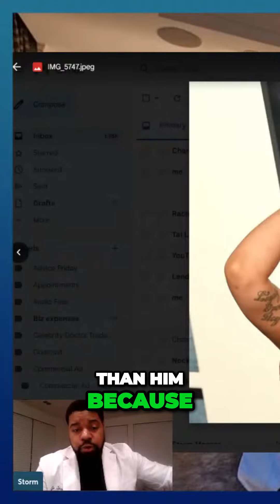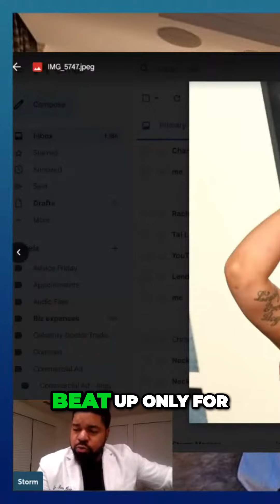Cardi B's Heartbreaking Revelation Lost Years and Love's Betrayal